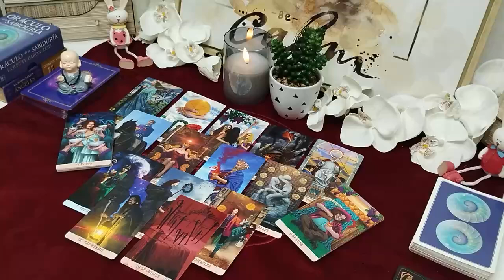AQUARIUS 🩵 SECRETS OUT😮 YOU HAD NO FU*CKING IDEA😮THEY REGRET IT ALL🔥WILL MAKE THIS SACRIFICE FOR YOU